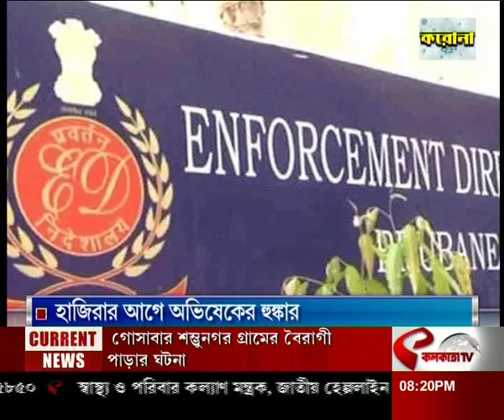হাজিরার আগে অভিষেকের হুঙ্কার